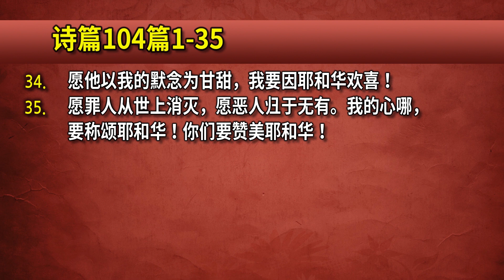20170813 无论是生是死 (诗篇104:1-35)